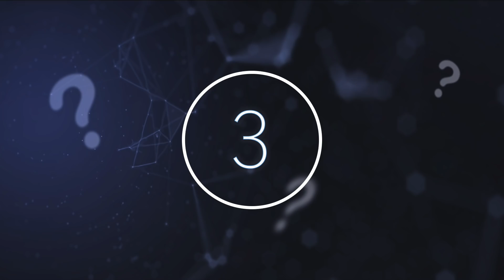Scientists Have Just Announced That Something Big Is Happening In The Arctic & The World Isn't Ready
Scientists have just announced that something big is happening in the Arctic & the world isn't ready. Today, we take a look at this recent discovery.

If you are a fan of the topics we cover, then you're no stranger to the unexplained and the unknown. We want to help uncover some of the world's most ground-breaking discoveries. From oddities of nature, to ancient history and more, every year scientists make discoveries that leave us with more questions than answers.